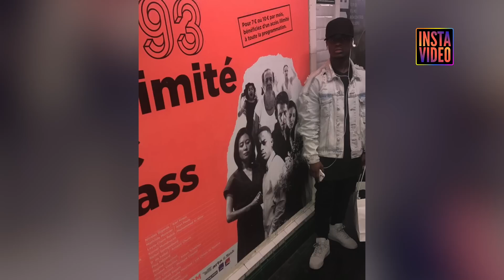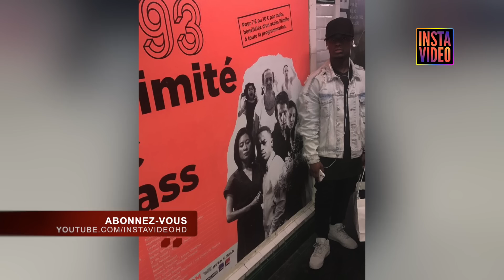Ordinateur dans le Theatre en France